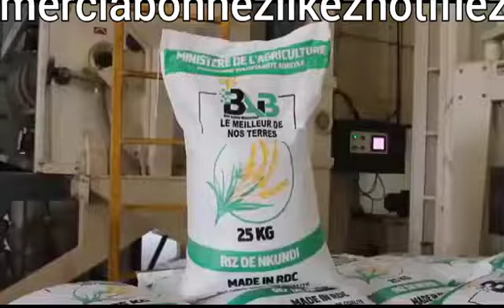RIZ PRODUITS KUNDI LUOZI KONGO CENTRAL CONGOLAIS RDC INNODENT BIENTÔT TOUT LE PAYS